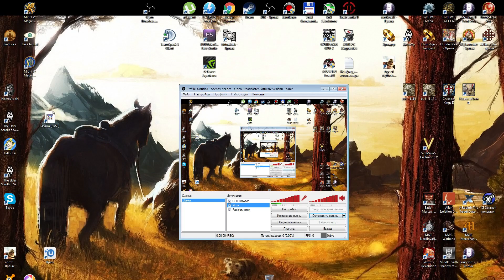Выбор первых идей EUROPA IV - часть 7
Кто хочет поучаствовать в сетевых кампаниях по Европе Универсалис, пишите мне в личку Вконтакте (ссылка в шапке моего канала).
Об участниках этой сетевой, узнавай из видео, не ленись ;).

Европа Универсалис IV, глобальная стратегия от Paradox Interactive. Поначалу кажется, что ее очень сложно освоить, но парадокс заключается в том, что если ты попробовал и втянулся, оторваться и перестать играть, будет действительно сложно. Новые патчи, моды и дополнения к игре выходят очень часто и это радует. Хороша и русская локализация, пусть даже и не от самих парадоксов. Неудивительно, что я выбрал эту игру для прохождения. Ее советуют как одну из лучших стратегий и доля ее поклонников на моем канале, одна из самых больших.